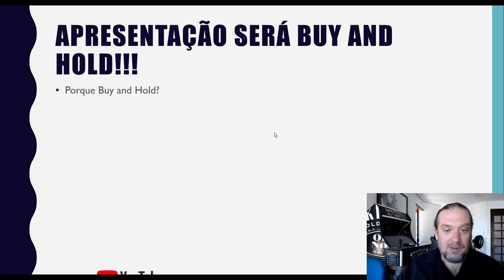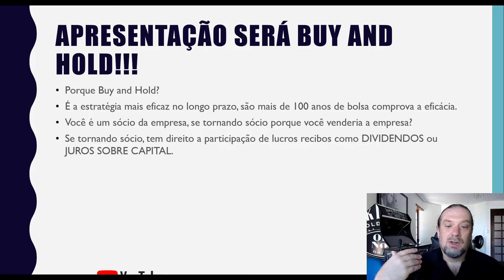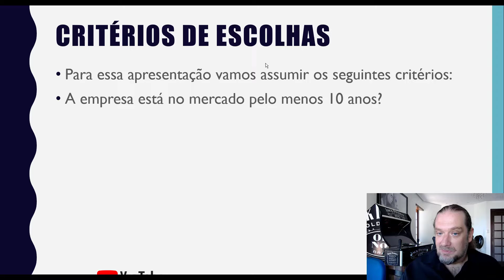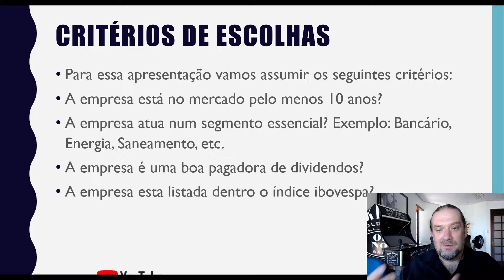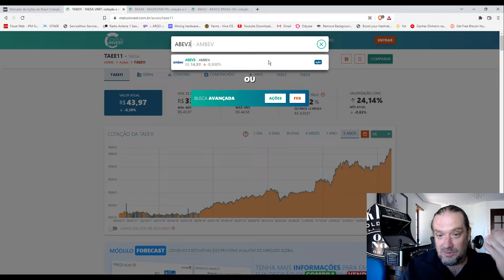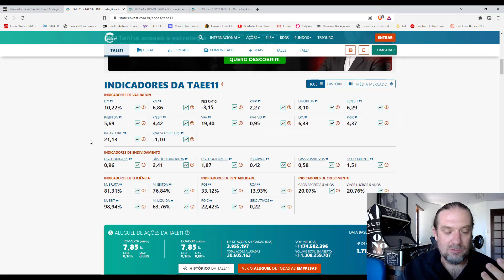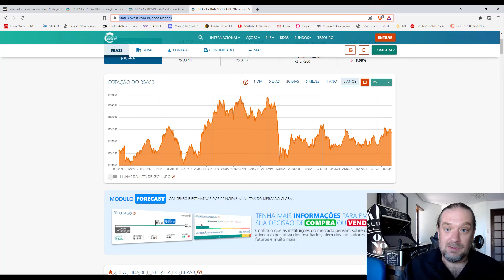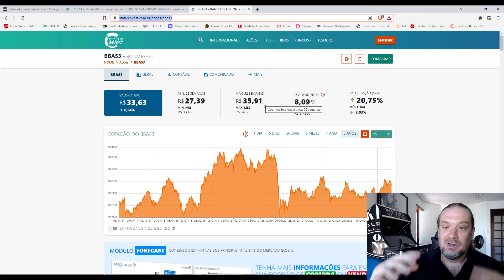[AULA 05] COMO FAZER BONS NEGÓCIOS DO JEITO CERTO? - COMO ESCOLHER BOAS AÇÕES?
[Fala guri e gurias!

"UMA SÉRIE TUTORIAL - APRESENTAÇÃO DE COMO INVESTIR NA BOLSA DE VALOERS DO JEITO CERTO - TEMA: COMO ESCOLHER BOAS AÇÕES E QUAIS SÃO BOAS PAGADORAS DE DIVIDENDOS"
[CLEAR] ABRA SUA CONTA NA CORRETORA CLEAR E GANHE R$70! PARA GANHAR ESSE BONUS CLIQUE NO LINK ABAIXO:

Se gostou do conteúdo, faça uma colaboração para o canal, doação de qualquer valor para motivar a produção do conteúdo. Este mesmo recurso serão aplicados no próprio canal em novos projetos.

Bitcoin (Rede Bitcoin):
1Fk81N7FmV9ABveiKqn8rCSD6gg7Hnb1dL

LiteCoin (Rede LiteCoin):
LXDahMMnzY8p48FEi96FjmAQtjtNgYRfhj

ETH (ERC20)
0xc3bfaef5738c9172df25c9caf1318ac2b4da4357